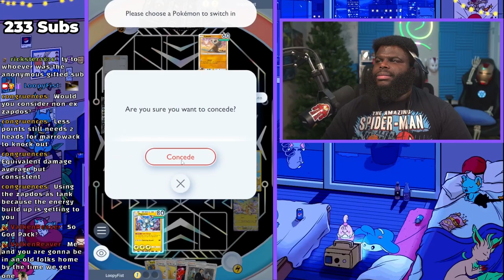How to Beat The MACHAMP EX Expert Solo Battle With Only ELECTRIC Mons In Pokemon TCG Pocket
ok I'm not gonna lie this one was kinda tough.

We should be live right now, so come check us out!

Time Stamps